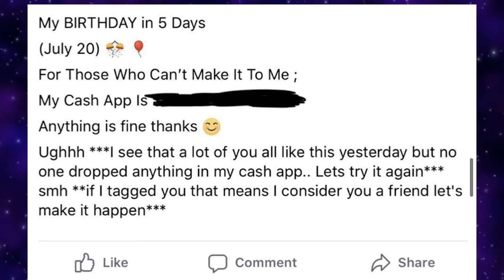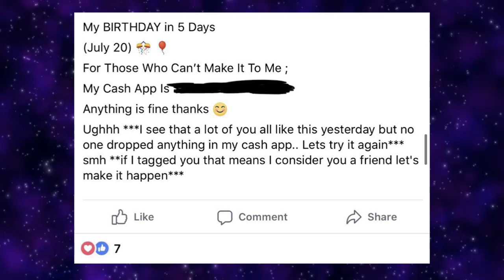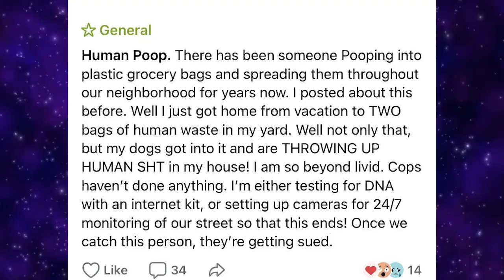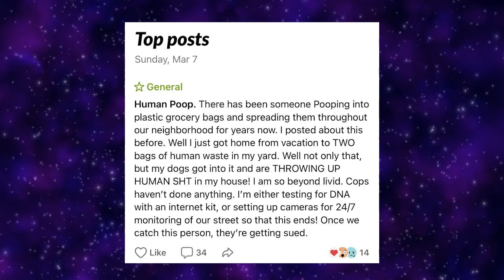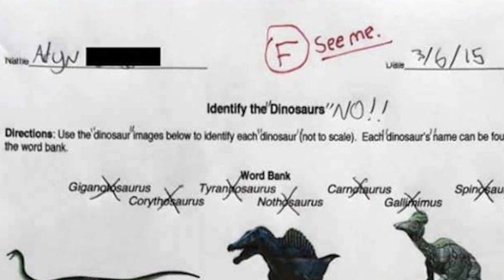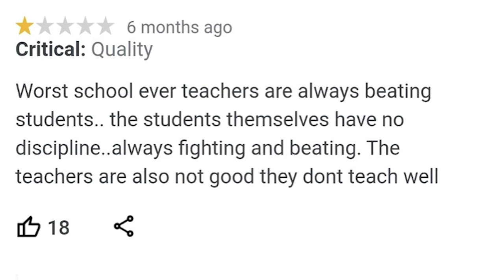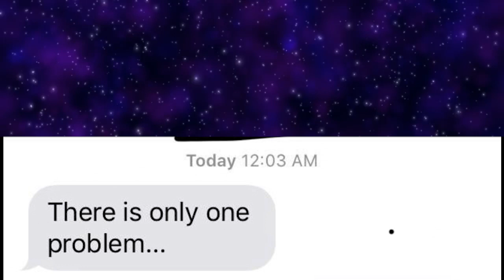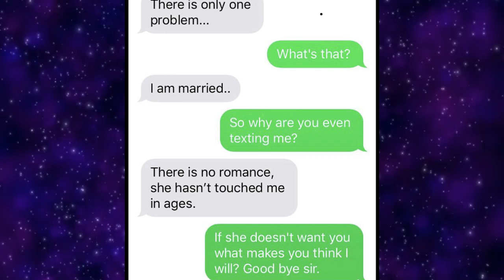r/Trashy | Terminated Over Astrology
Today we take a look at the hot posts from the subreddit r/trashy where people share the most trashy things they have ever seen anyone do.